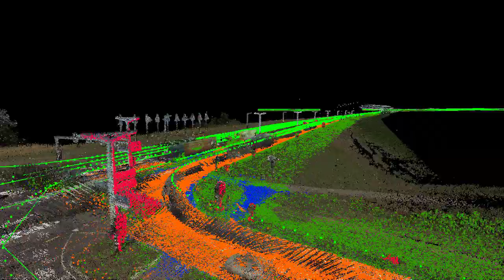Terrain classification and carriers (RGB)